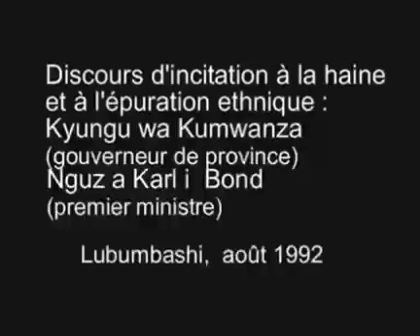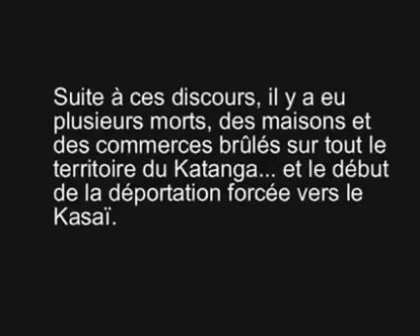Discours d'incitation a la haine et a l'epuration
DIAKU D. sent you an video file!